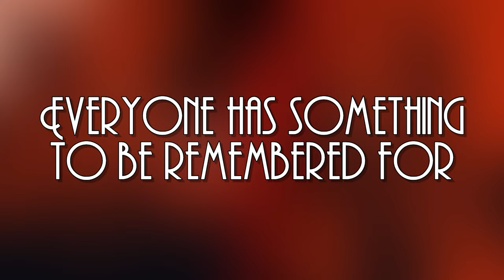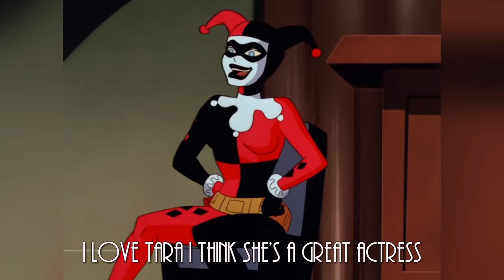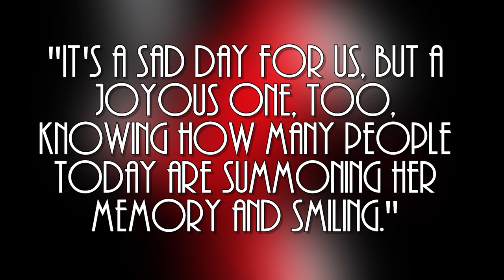Arleen Sorkin & Harley Quinn Tribute (w/ Interviews)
This is a tribute I made to the late Arleen Sorkin who passed away on August 24th, 2023 from Multiple Sclerosis.

Statement from the family:

"We will always remember our dear Arleen for her immense generosity of spirit,"
“Talented, yes, and dogged, too, as evidenced by her tenacious, decades-long fight with a terrible disease. But more than that, she was a loving presence in the lives of her two boys, Eli and Owen; her mother, Joyce; her brothers, Robert and Arthur; and the countless other children, old and young, whom she took under her beautiful wing over the years."

"It's a sad day for us, but a joyous one, too, knowing how many people today are summoning her memory and smiling."

0:00 Arleen Intro
0:31 Arleen’s thoughts on explosive popularity of the character
1:07 Same question on second interview
1:39 What made Harley so popular?
2:29 Comedians who influenced Arleen/Harley
3:33 Origin of Harley Quinn w/ Paul Dini
5:13 How Paul Dini created Harley for BTAS
6:29 Everyone should be remembered
7:09 Funny story of Arleen at Comic Con
8:11 Arleen’s advice for depression
8:49 How she created the voice
9:57 Why She Retired
10:37 How Harley came to sing in BTAS
11:11 The Origin of “Harley’s Holiday” episode
11:51 Why Harley Goes Back to The Joker
12:13 How Arleen Knew Mark Hamill
12:49 Her Relationship with Diane Pershing (Poison Ivy Voice Actress)
13:18 Fascination with the Cast
13:52 Arleen’s thoughts on Margot’s Harley
14:06 Arleen’s thoughts on Tara’s Harley
14:17 Arleen expresses interest in returning…
14:47 End of interviews
15:02 Bonus Segment
15:35 Rest in Peace Arleen

(Don’t think it’s active anymore but for the curious)

Interview Credits:
- Comic Book Central Recorded on June 24, 2017.
- Batman The Animated Podcast Recorded on February 2nd, 2016.